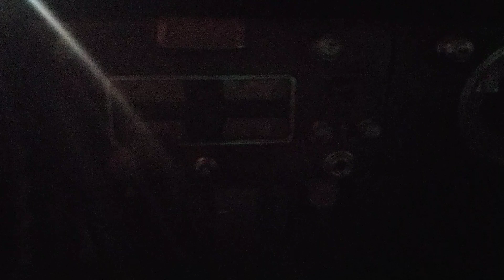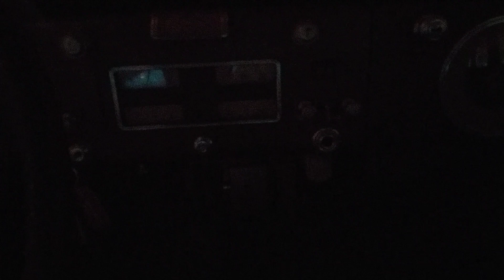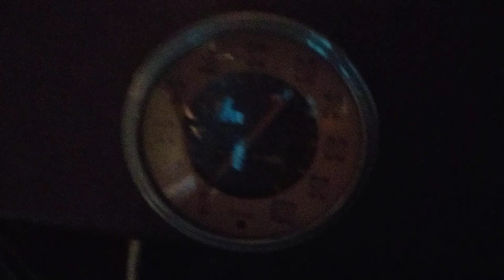1937 PACKARD START UP for you Hippies 😆car